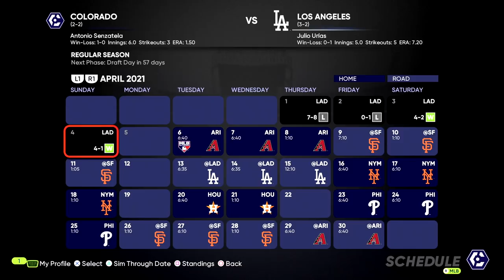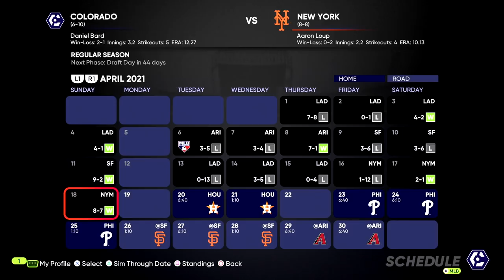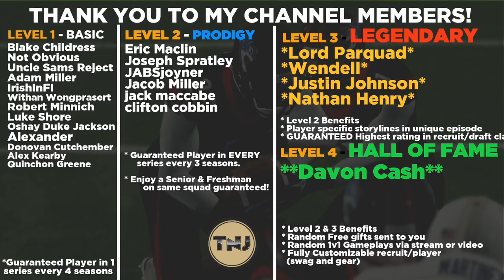Trevor Story establishes his Trade Value! | Ep 2 | Rockies - MLB The Show 21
We are back with more Colorado Rockies Franchise here on the channel as we continue off of a pretty good opening day where our Rockies lost by 1.  I think the offense had a pretty good start but can the pitching start to take shape to get us some wins in the first month?  Plus today we look at some of our minor league stars as we look toward the future of the organization.

Trevor Story establishes his Trade Value!
Difficulty Pitching: Legend - Classic Interface
Difficulty Hitting: Legend - Zone Hitting

AT2020 Mic